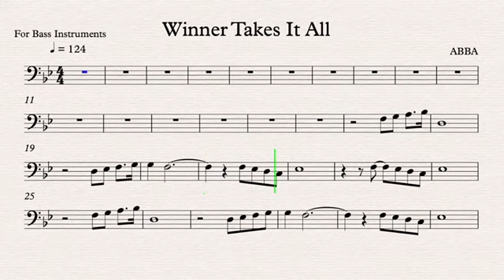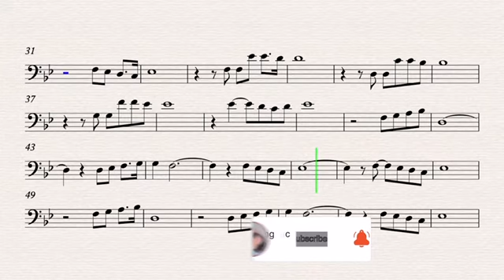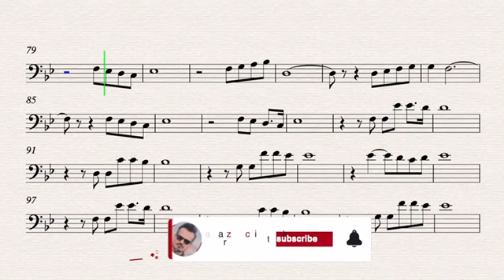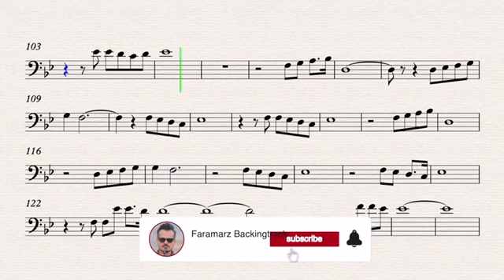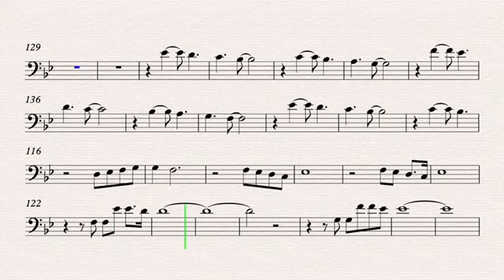Winner Takes It All - Abba - Play along for Bass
Winner Takes It All
Abba

No Copyright Karaoke & Play Along for Bass Instruments